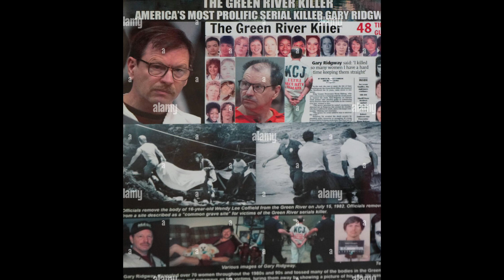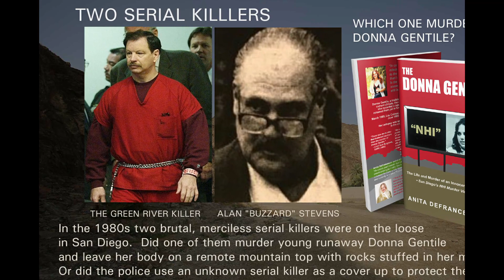Green River Killer - Gary Ridgway - ein Vater, der 48 Frauen killte | True Crime / Teil 1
Wie mehrfach gewüscht, starte ich nun meine Green River Killer Serie.
In Teil 1 erfahrt ihr alles über den Vater und Mörder Gary Ridgway privat und wie alles anfing.

Der zweite Teil dieser True Crime Serie wird wie immer nächsten Mittwoch hochgeladen!

Ich freue mich über jedes Abo und jeden Subscriber, vielen Dank dafür!!
gerne könnt ihr mir aur instagram folgen oder in meine facebook Gruppe dazu joinen :)

FreeStevenAvery!